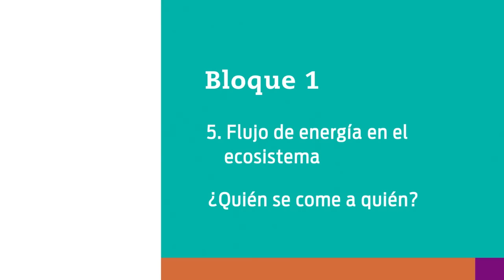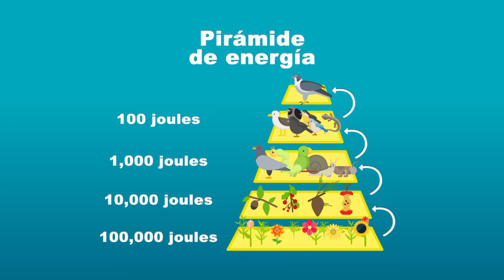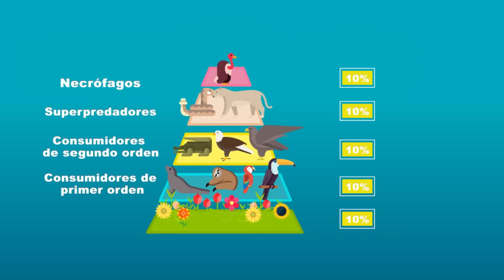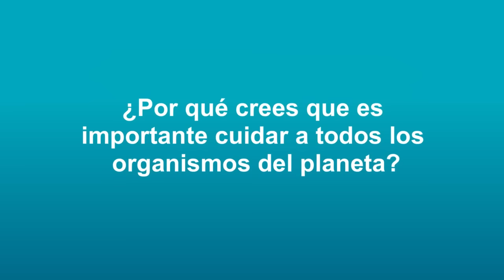24. ¿Quién se come a quién?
Nivel: Telesecundaria
Grado: Primero
Asignatura: Ciencias y Tecnología. Biología
Bloque: 1
Secuencia: 5. Flujo de energía en el ecosistema